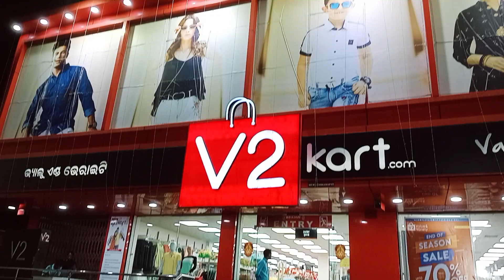Subha Subha Bhubaneswar se gaon ana pada 🥴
Song: Niya - A Statement
Video Link:

 • Niya - A Statemen...